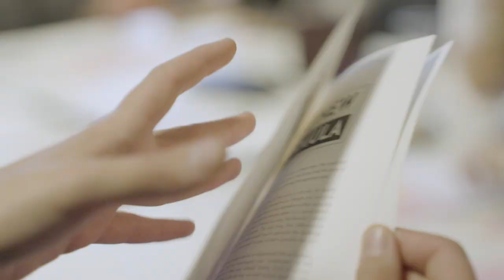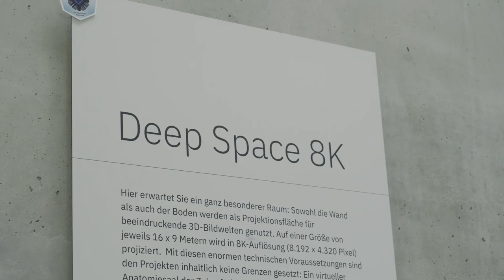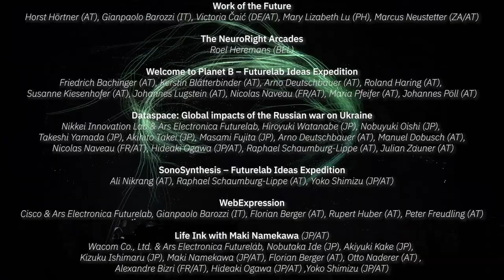Diverse, fresh, exciting: Futurelab Day 2022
Once again, the Ars Electronica Futurelab co-hosted one day of the Ars Electronica Festival: Futurelab Day on September 8th, 2022, under the motto "Creative Resilience for a Planet B". Here, the lab's diverse team invited the public as well as artists, researchers, climate activists, business partners and many more to take part in open discussions, lectures, workshops and exhilerating performances.

In addition, several brand new Futurelab programs were presented to the public for the first time: from understanding the global impacts of the Russian war on Ukraine with "Dataspace" to visualizing creative sparks in real-time with "Life Ink", from AI and microorganisms co-creating music in "SonoSynthesis" to the visualization and sonification of worldwide corporate communication with "WebExpression".

Want to know more about the lab's work? Want more information and pictures on the Futurelab Day 2022?

 We'd love to welcome you in 2023!

Correction: 01:45 Nobuyuki Oishi (JP) / Nikkei Inc. - Sr. Producer, Digital Business